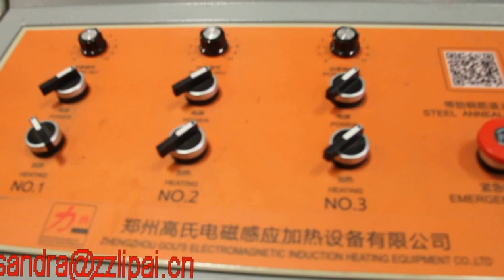Cold Rolling Mill Machine installed for a customer in Srilanka